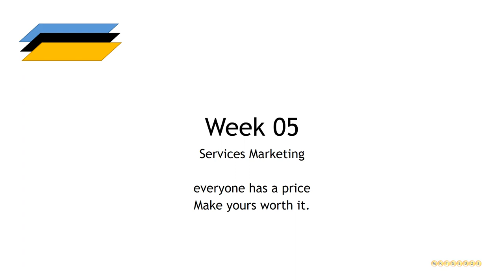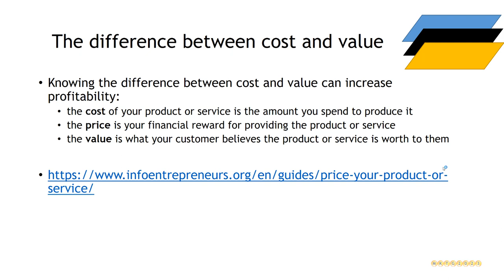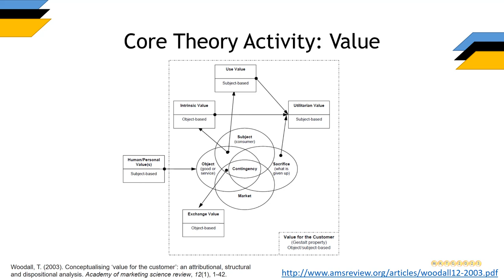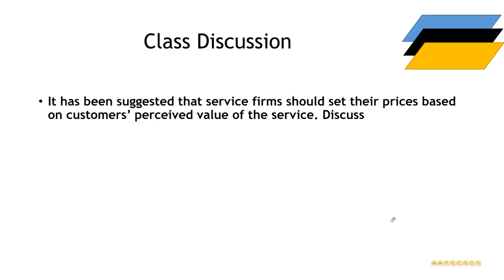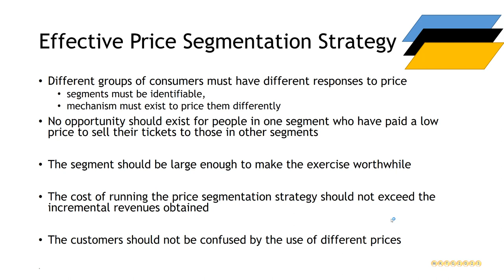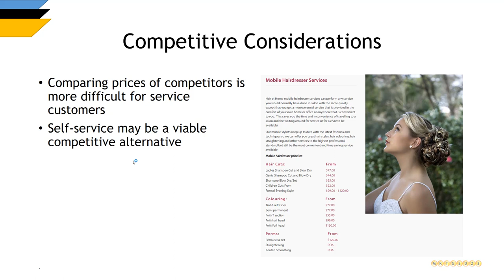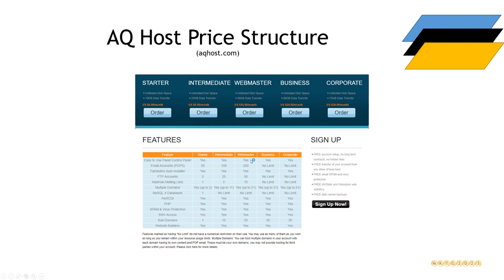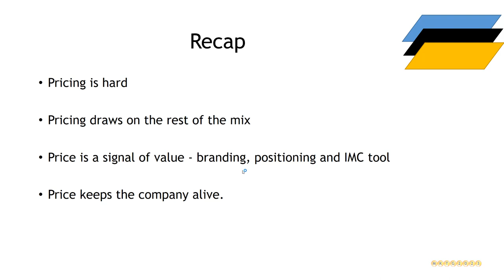Services Marketing Week 5 PostRecord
Service value offerings and service pricing